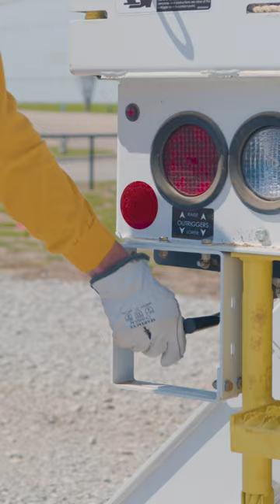Get Crane Certified!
Visit lineman.edu/elp  to start your journey today!